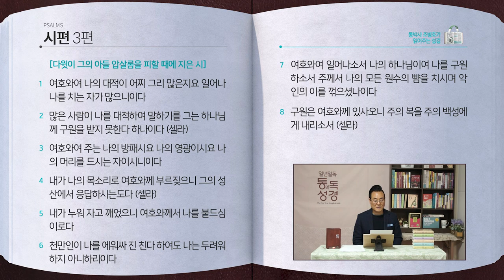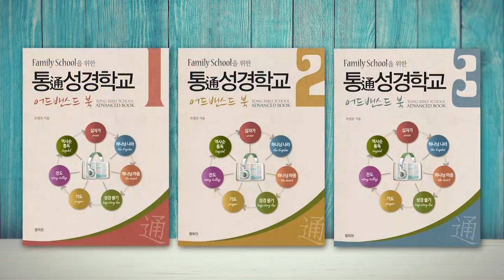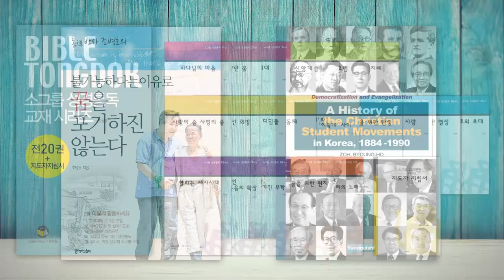[107일] 사무엘하 15장, 시편 3편 | 통박사 조병호와 함께 읽는 성경통독